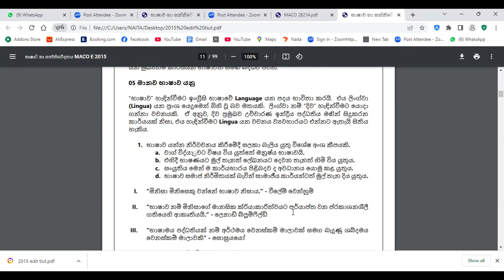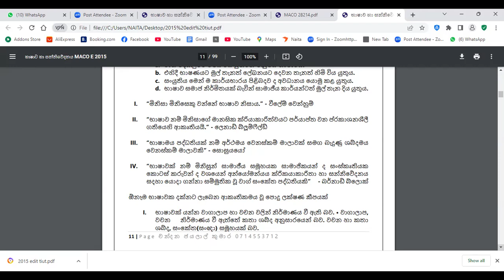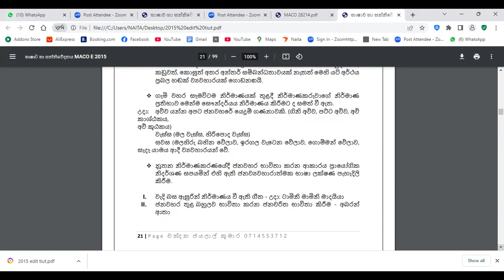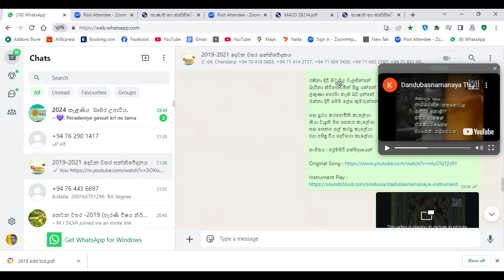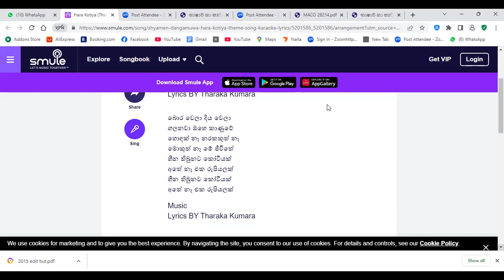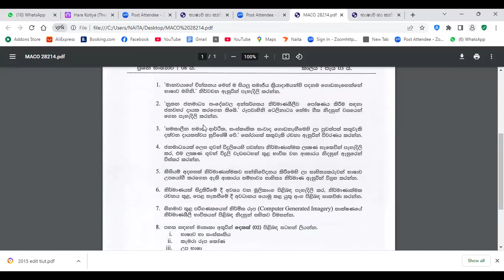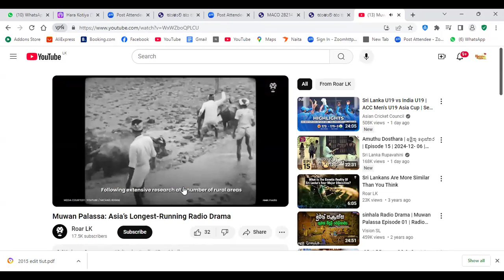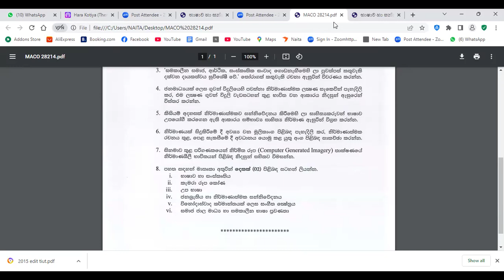MACO 28214 - 2021 ප්‍රශ්ණ පත්‍රය සදහා ආදර්ශ පිළිතුරු-2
කැලණිය විශ්ව විද්‍යාලය මගින්  පවත්වන ශාස්ත්‍රවේදී  (සාමාන්‍ය ) උපාධි  පරීක්ෂණය (බාහිර ) 2021 - දෙවන වසර
 සදහා පෙනී සිටින අයෙක්ද